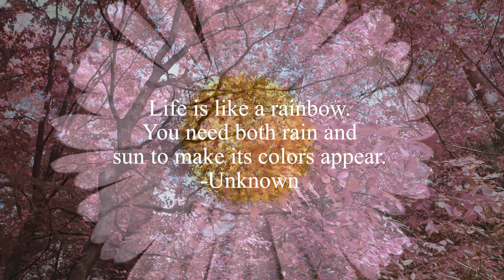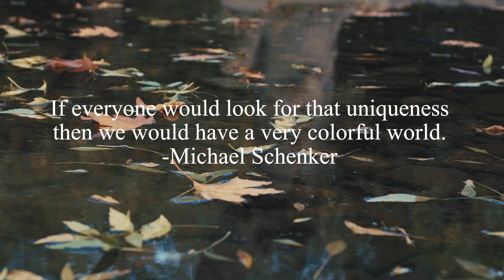Wonderful Colors For The Heart and Soul with Instrumental Music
These wonderful colors for the heart and soul with instrumental music is perfect for any day of the week! Let the wonderful colors for the heart and soul with instrumental music warm your heart and be inspired with life's graces.

Life is full of blessings and by watching this video clip of wonderful colors for the heart and soul with instrumental music, you will appreciate life even more!

▶ 15 Minute Super Deep Sleep Music: Relax Mind Body, Beat Insomnia, Relaxing Music | A Peaceful Place

Videos licensed for use by ArtGrid